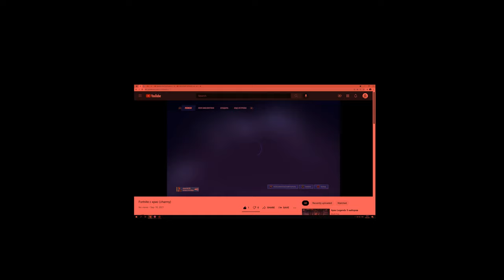Fortnite with @Wolf Fire (RU)